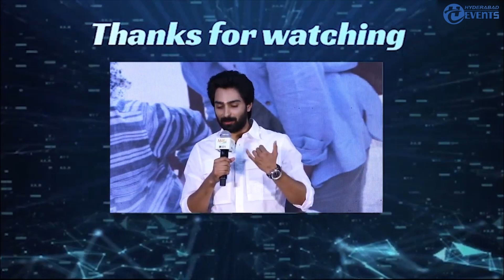Shiva Kandukuri Biography | Family | career | Lifestyle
Shiva Kandukuri is an Indian Film Actor, who mainly works in Telugu movie Industry. He was born on February 28, 1994, in Hyderabad, Telangana. He is the son of Tollywood Producer Raj Kandukuri. In 2020, Shiva made his debut in the Telugu Film Industry with the ‘Chusi Choodangane’ movie. He next acted in a couple of movies like ‘Gamanam’, and ‘Manu Charitra’.

'Gamanam' is his second release in which he played a cricketer in a realistic role that bonds with his grandfather, played by Charu Haasan. The film has got three stories and there is a common link connecting them. Gamanam is an anthology film written and directed by debutant Sujana Rao and produced by Ramesh Karutoori, Venki Pushadapu and Gnana Shekar V S under the Kria Film Corp and Kali Productions banners. The film stars Shriya Saran, Siva Kandukuri and Priyanka Jawalkar along with Suhas, Nithya Menen, Charuhasan, Bithiri Sathi, and Ravi Prakash. The dialogues were written by Sai Madhav Burra.

He also acted in an episode in 'Meet Cute' (anthology film directed by actor Nani's sister Deepthi), which is produced by actor Nani.